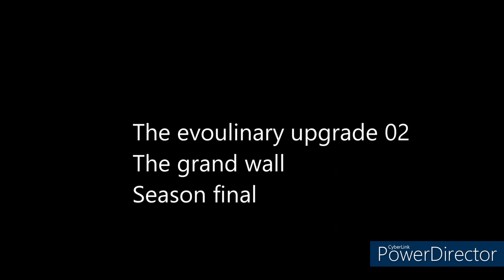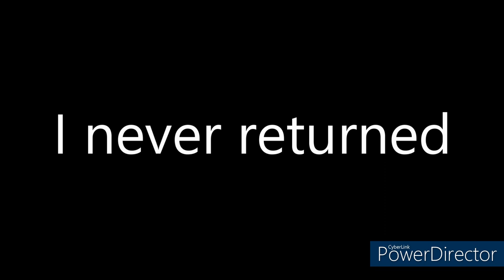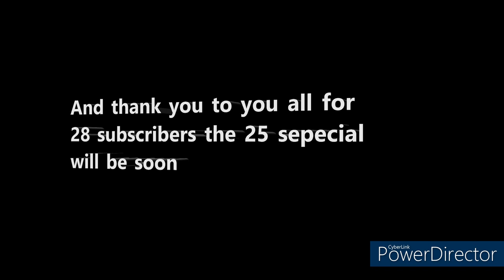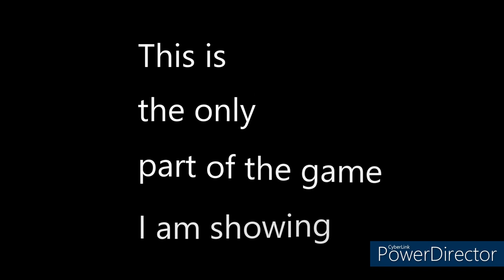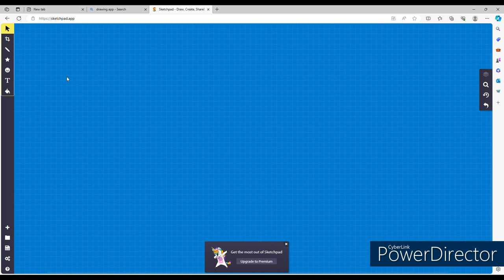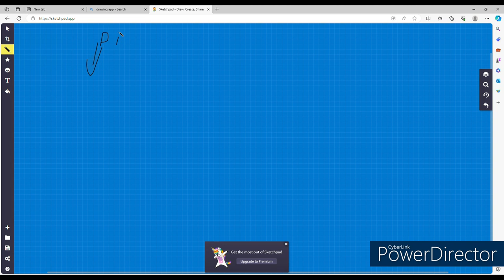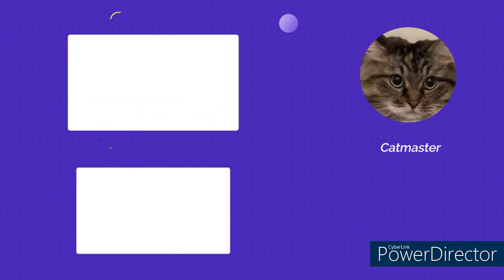My 2023 videos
This a movie of all the videos I have saved from 2023